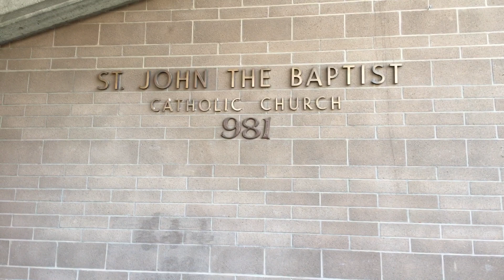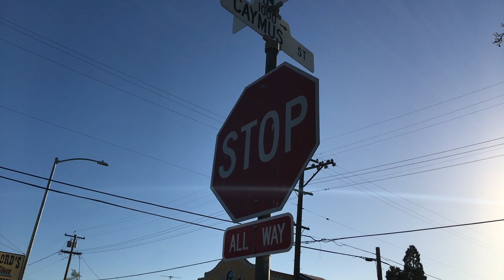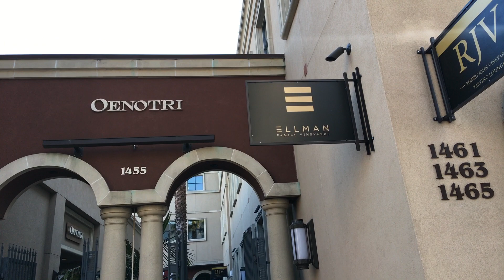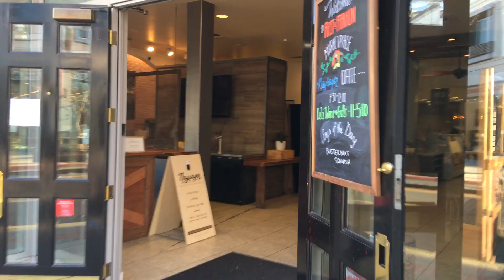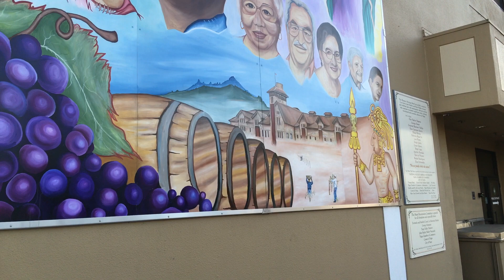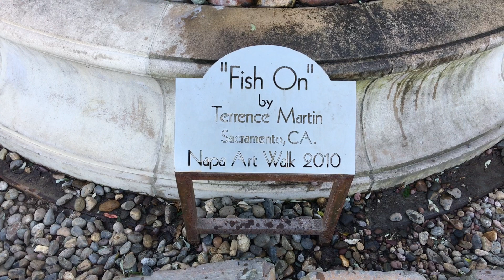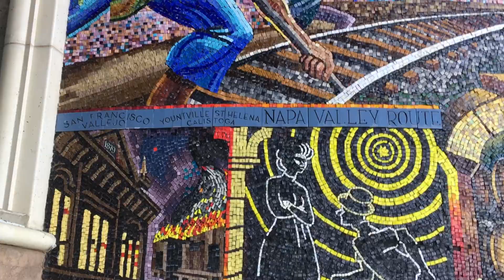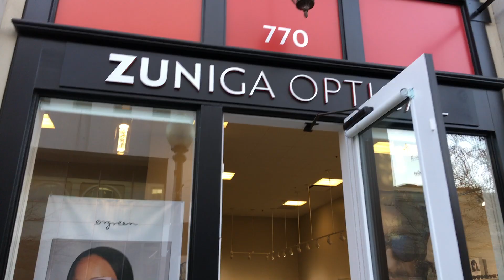NAPA CALIFORNIA, ESTADOS UNIDOS. THE WINE COUNTRY. EL PAÍS DEL VINO. MIE. 20, ENE. 2021.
VERY NICE CLEAN TOWN AND VERY EXPENSIVE TOWN TO LIVE.
MUY BONITA LIMPIA CUIDAD Y UNA CUIDAD MUY CARA PARA VIVIR.